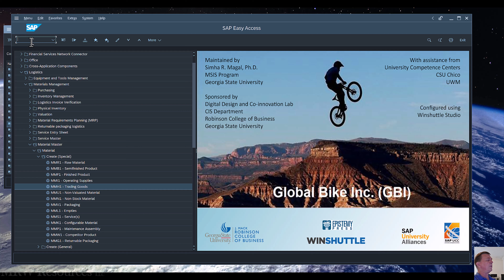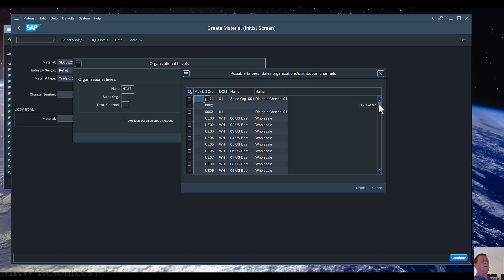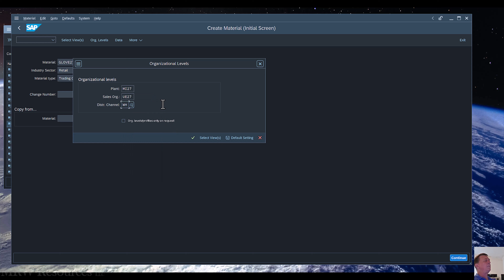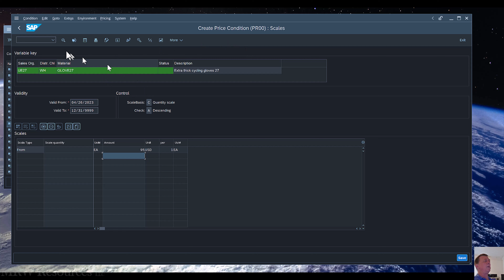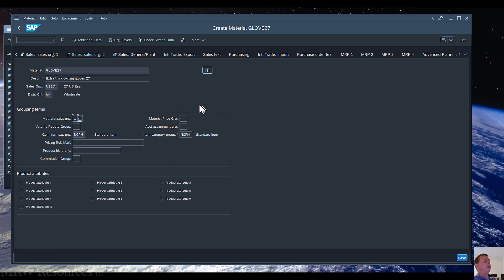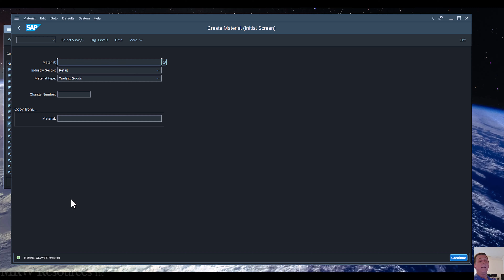SAP - Extend your Material Master (MMH1)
In this video, we extend an existing SAP material with new views to support sales activities. (TCode MMH1)